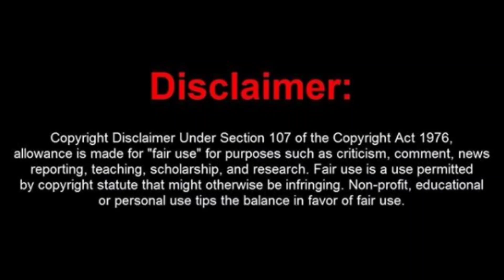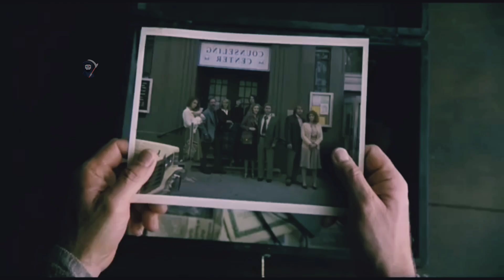The Village (2004) | Horror/Mystery Full Movie Explained in Hindi